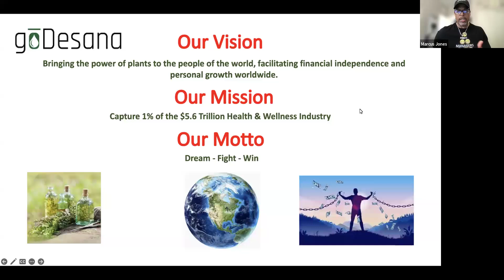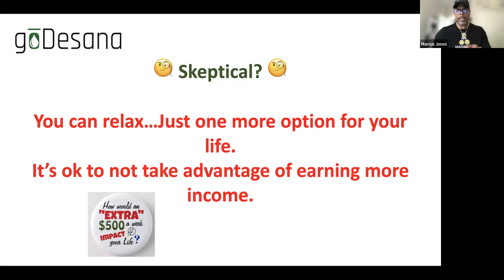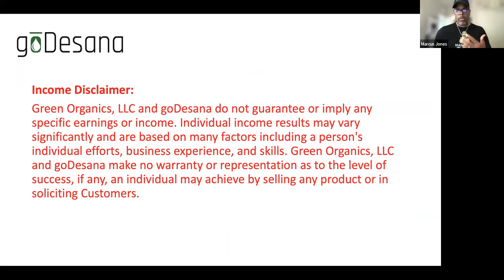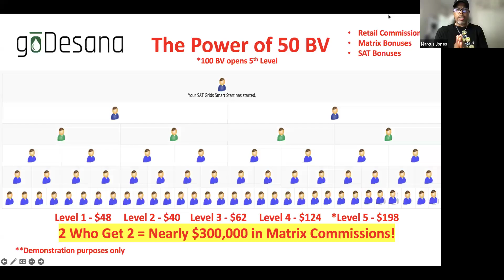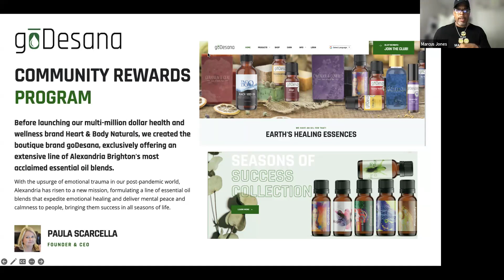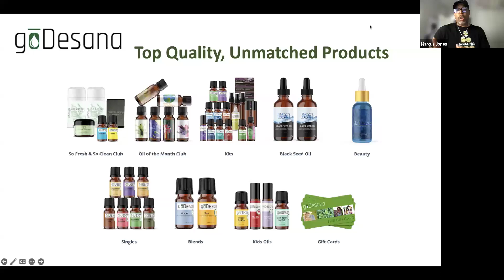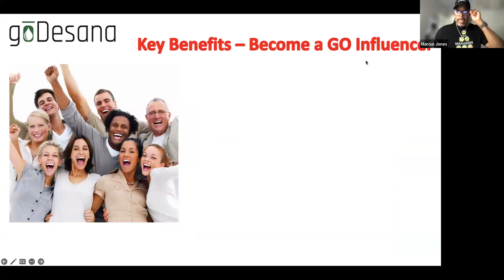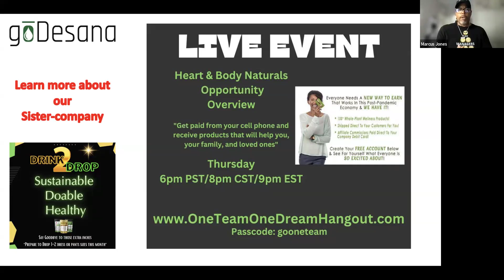Learn about the BEST Value in Network Marketing | 9.25.24